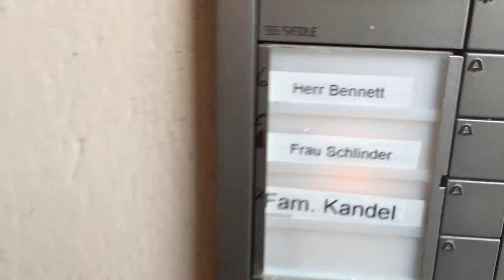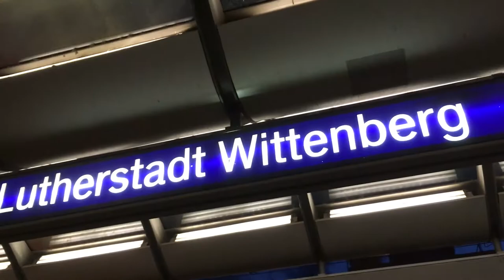Vlog Day 11 - Martin Luthers Hochzeit 2016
Tim and I go back to Wittenberg, where we meet some old friends and some new ones.